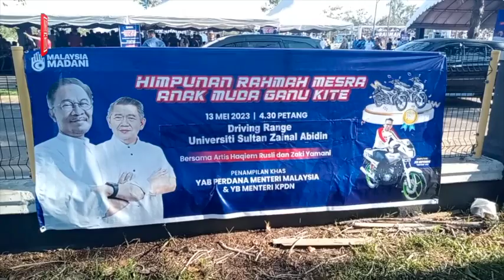KPDN sasar selesai edar Bakul Rahmah Jun depan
Kementerian Perdagangan Dalam Negeri dan Kos Sara Hidup (KPDN) menyasarkan menyelesaikan pengagihan Bakul Rahmah kepada golongan miskin tegar, Jun depan.

Menteri Perdagangan Dalam Negeri dan Kos Sara Hidup, Datuk Seri Salahuddin Ayub, berkata berdasarkan data, lebih 130,000 Ketua Isi Rumah (KIR), yang dikategorikan sebagai miskin tegar di seluruh negara layak menerima Bakul Rahmah.